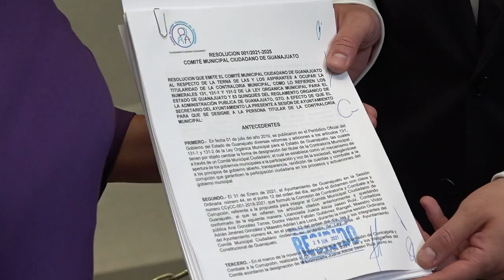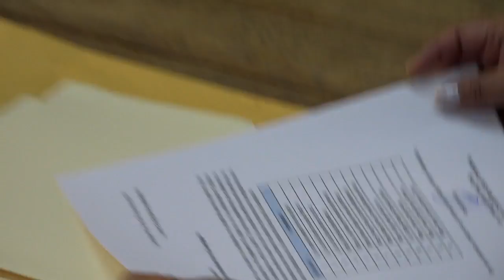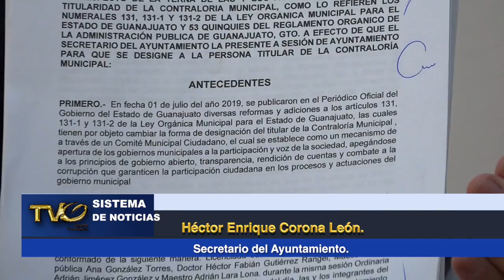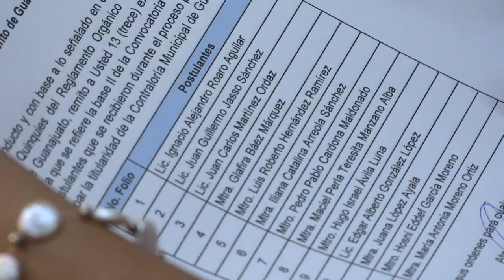Pedro Maldonado, Juana López e Ignacio Águilar, son quienes forman terna para elegir al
Pedro Pablo Cardona Maldonado, Juana López Ayala e Ignacio Alejandro Águilar, son quienes forman la terna para elegir al próximo ContralorMunicipal el próximo mes de julio.❗️🙋🏻‍♂️